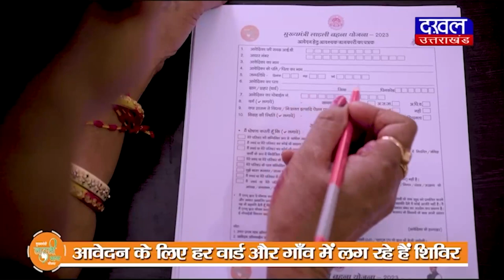DAKHAL NEWS बादशाह के गाने से नाराज हुए महाकाल के पुजारी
बादशाह के गाने से नाराज हुए  महाकाल के पुजारी
बोले-गाने में शिवजी के साथ अश्लील शब्दों को जोड़ा

news
daily news
bollywood news
fir
badshah
indian rapper